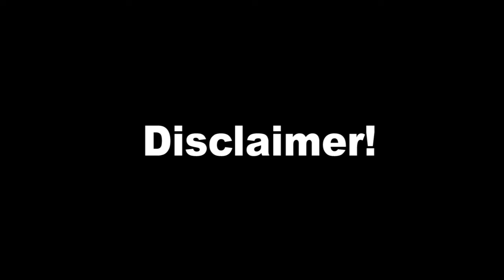Donald Trump President of America & Kamala Harris Political Campaign Analysis (podcast)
Let's analyse the 2024 US political campaign of Donal Trump & Kamala Harris

WHO AM I? I'm Jessica Fortunes! I live in Lagos, Nigeria.